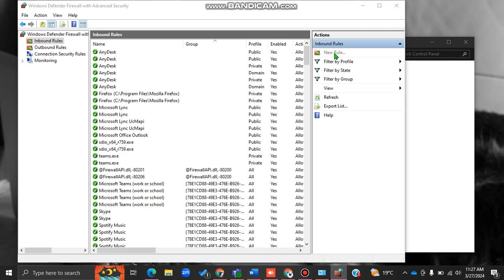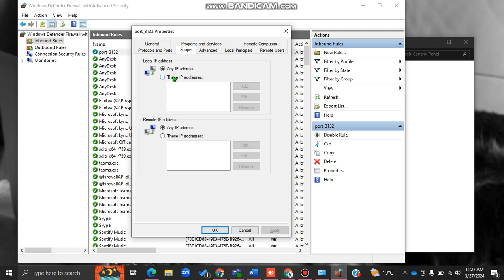How to Allow a Port in Windows Firewall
I'm going to show you how to allow port or add inbound rule in windows firewall using this video which is explaining how to create inbound and outbound rules with windows firewall. To learn how to create inbound rule in windows firewall, search windows defender firewall on your windows search bar then go to advanced settings, you'll see the inbound and outbound rules, select new rule on the far right to allow a specific port. You can give it any name. Using these steps you'll learn how to create inbound firewall rule, how to create inbound rule in firewall windows 10 and how to create inbound and outbound rules in windows firewall.